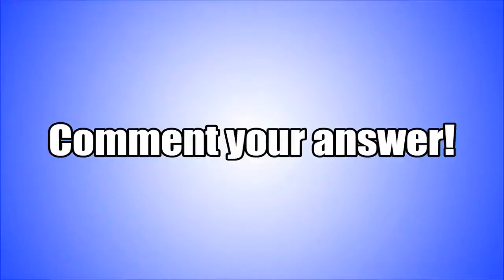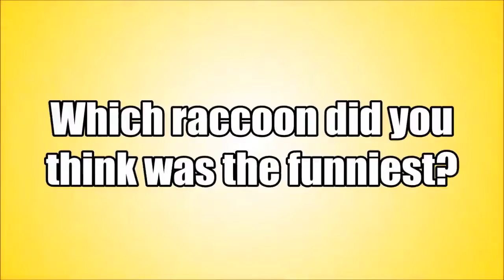Funniest Raccoon Videos Funny Animals 2017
Laugh! It's good for you, Collection of funny raccoon animals